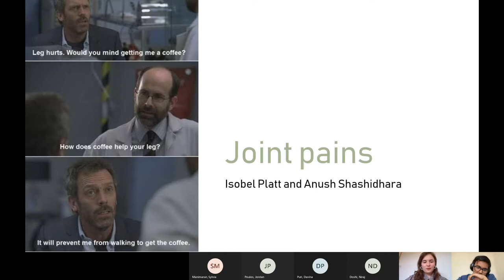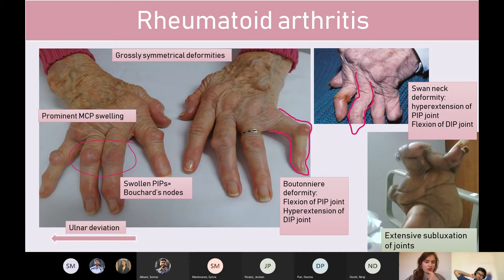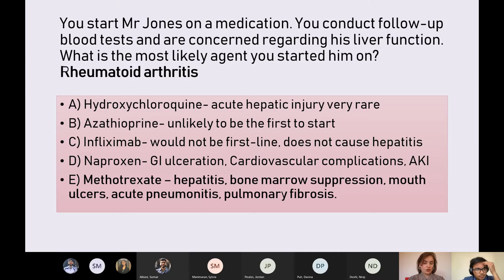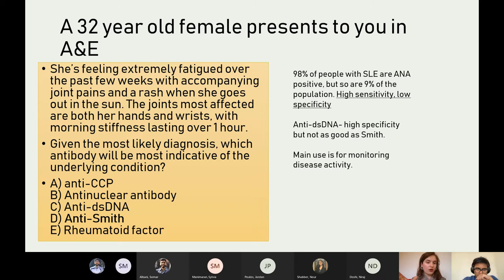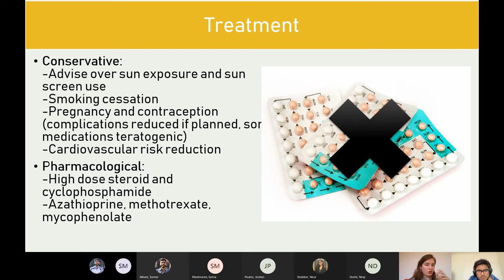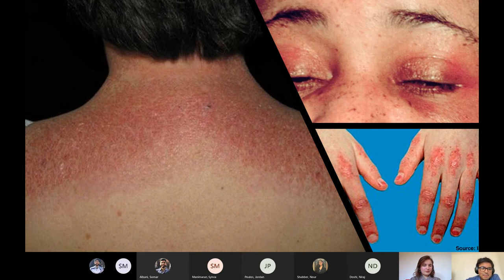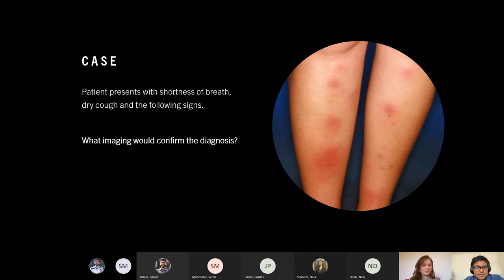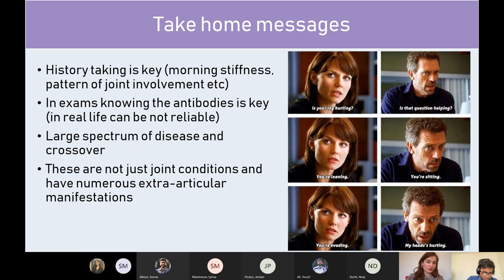Y4 - Joint Pains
An overview of Rheumatoid Arthritis, Systemic Lupus Erythematosus and Dermatomyositis, as well as discussing the broad differential diagnosis of proximal muscle weakness